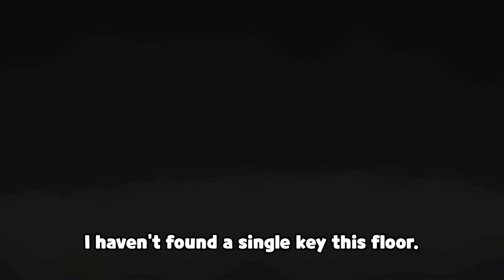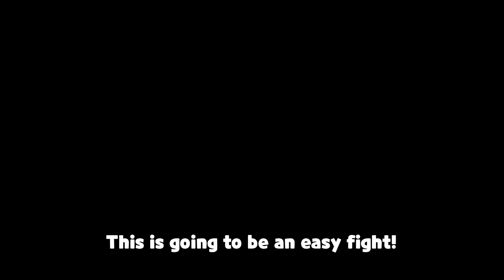Starting my Eden Winstreak again because I'm bad.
Eden run! I can't stop trolling.┃EWSC (Eden Win Streak Challenge) - 7

My favorite characters are Isaac, Magdalene, Lilith, Tainted Lilith, Bethany, and Tainted Bethany!